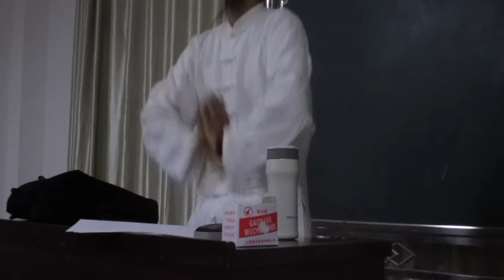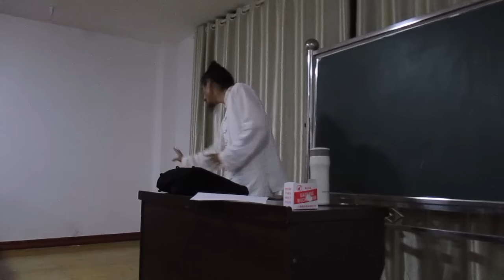My Road to Wudang - Special Ep - Words of Wisdom from Master Yuan Xiu Gang Long Version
Excerpts from a 2 Hour Seminnar given by Daoist Kung Fu Master Yuan Xiu Gang in 2018. He is the founder of the Wudang Daoist Traditional KungFu Academy in Wudang China.
This video runs about an hour and covers Cultivating Health and wellbeing through Daoist practices around eating, sleeping, training and healing yourself.

I'm a 51 year old Canadian guy who has gone on an adventure that I've been planning for Many years.
I am journeying to China to the famous Wudang Mountains to study Kung Fu.